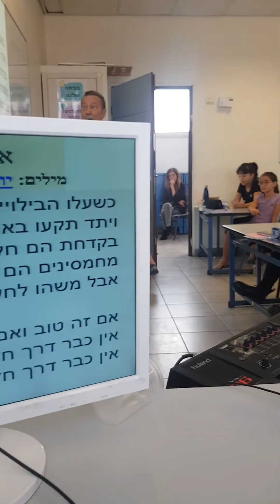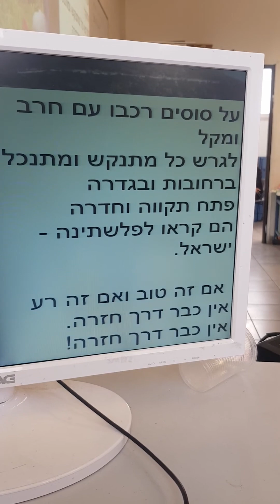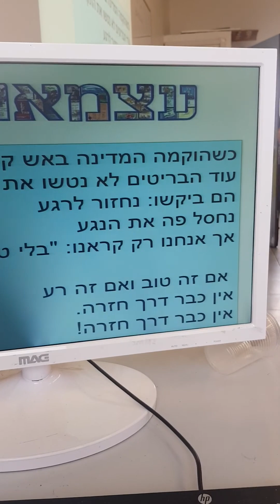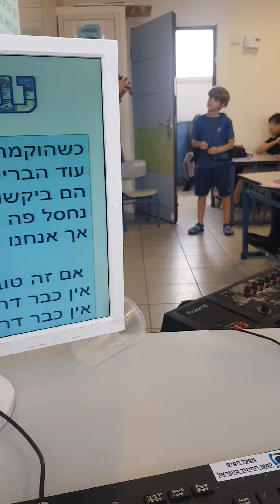שרים עם גבי ברלין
לפרטים:
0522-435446